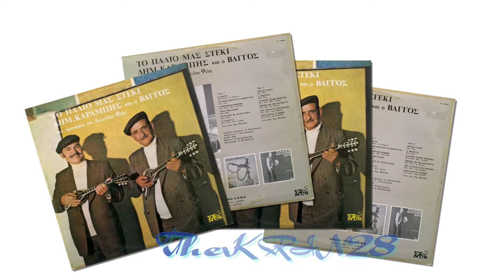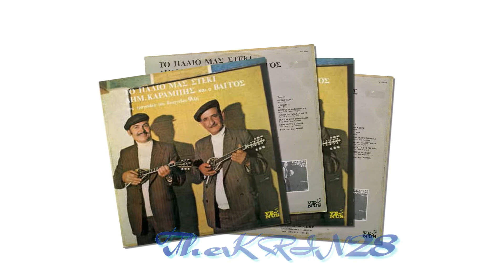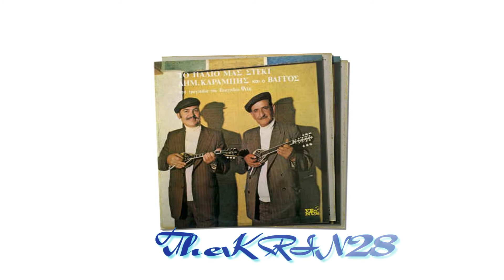ΚΑΡΑΜΠΗΣ & ΒΑΓΓΟΣ ** ΠΙΚΡΟΣ ΚΑΦΕΣ **